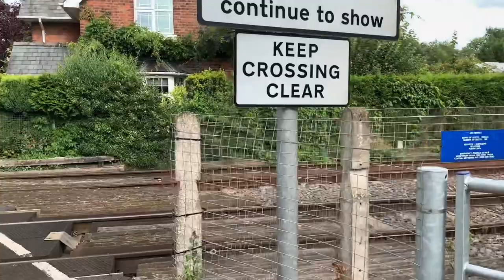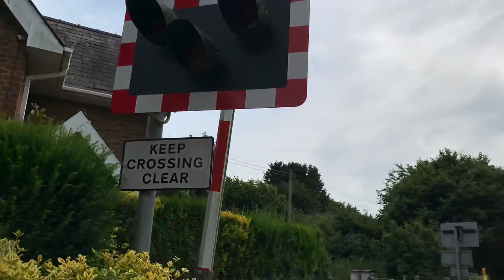Ashford Bowdler Level Crossing, Shropshire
Train 1: 00:25
Headcode: 1W64
Start time of Journey: 13:00
Class Number: 175116
TOC: Transport for Wales
Time Passing this Location: 16:12
RealTime Status: 1 Late
Route: Carmarthen to Manchester Piccadilly

Train 2: 01:15
Headcode: 1V46
Start time of Journey: 14:31
Class Number: 175002
Time Passing this Location: 16:21
RealTime Status: 7 Late
Route: Manchester Piccadilly to Milford Haven

Date Filmed: Thursday 12th August 2021

Video filmed at: 16:11, 16:20

Location: Unnamed Road, SY8 4DJ, Ashford Bowdler

Timetable: Woofferton